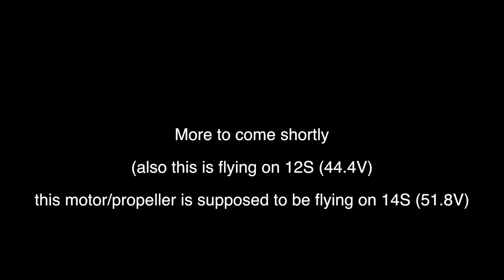My HomeMade electric plane Really flies!!!! (short hops) part7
soooo some short flights were conducted today, just making sure everything is all good before trying to fly the pattern again!
Its also important to note its still a touch nose heavy, I cant put the batteries further back so some weight will needed to be added to the tail.

Here's some stuff I use in most of my videos:
3D Printers:

Peter Sripol
PMB328
3195 Dayton Xenia RD STE 900